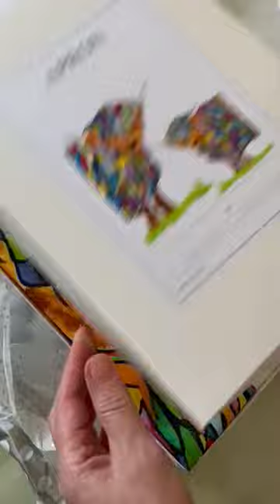Unboxing Highland Cow Apron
One of our lovely customers has kindly taken the time to send a video of her unboxing our bright Highland Cow Apron.  This Apron is gift boxed for you.  Our customer paired this with the matching Tea Towel to make a stunning gift.  Tea Towel and Apron are available on our